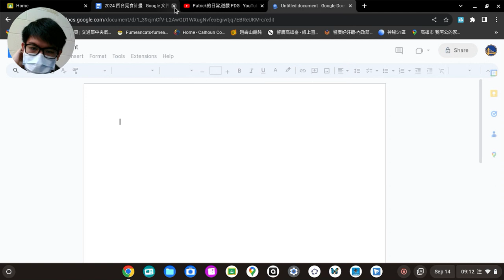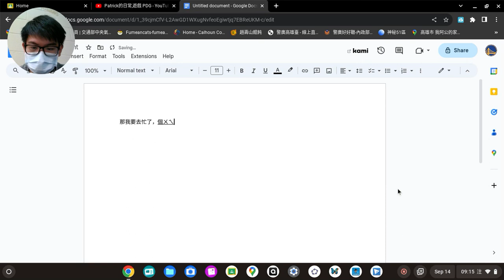Patrick 的公告 | 關於這個禮拜五的直播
加我R6或是Discord的在下方連結